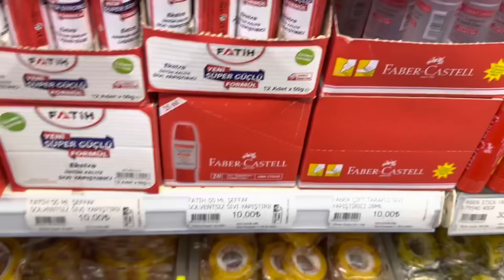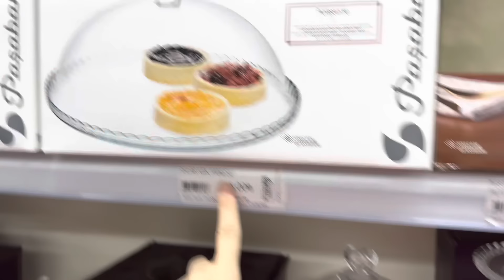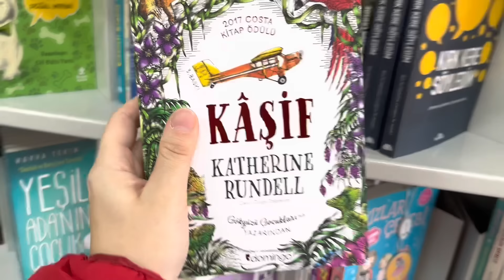İKİ SENEDİR BİRŞEY OLMAMIŞTI ÜZÜLDÜM😢BU SEFER İSTEMEDİ,BAŞKA ALDI👍YEMEKLERİ ERKENDEN YAPTIM🤫VLOG